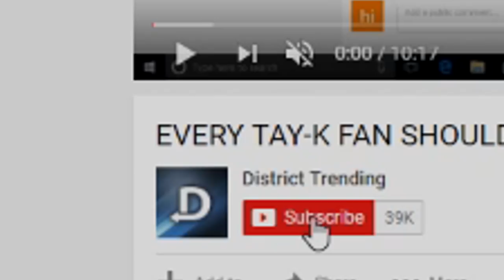This Is Why People Hate 21 Savage..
This Is Why People Hate 21 Savage.. in this video we go over some reasons why the very popular artist 21 Savage gets some backlash in the industry. 21 savage was born in Atlana and found most of his fame coming from his debut studio album known as " Issa Album " which was featuring songs like Bank Account , No Heart and Rockstar.  He is currently working on a new project called " issa movie 21 savage "